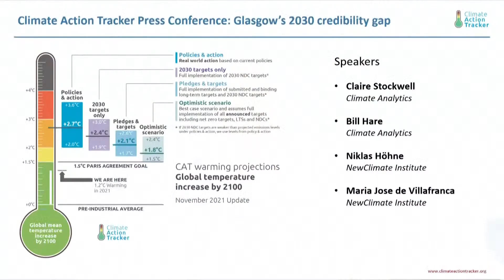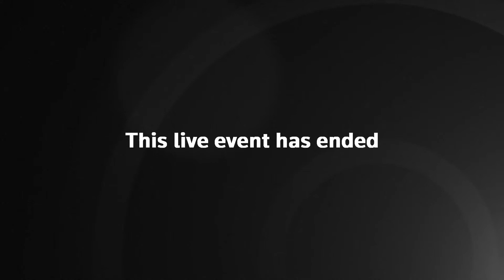LIVE: Think tank Climate Action Tracker addresses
The think tank Climate Action Tracker addresses the Glasgow climate summit after it published its analysis of how much warming the world is heading for, accounting for the emissions-cutting pledges made at COP26.